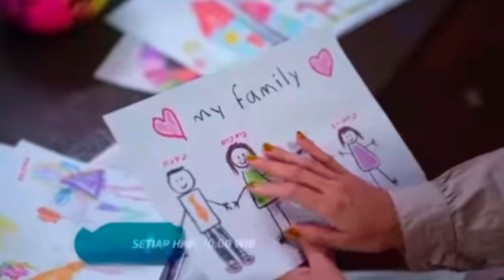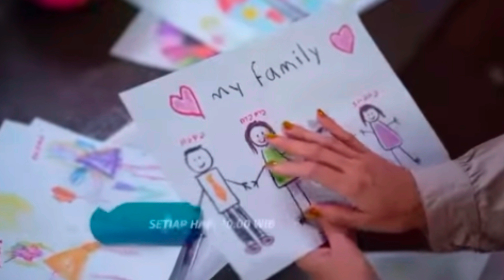Prediksi sinetron tertawan hati malam besok 15 Maret 2024 episode 52